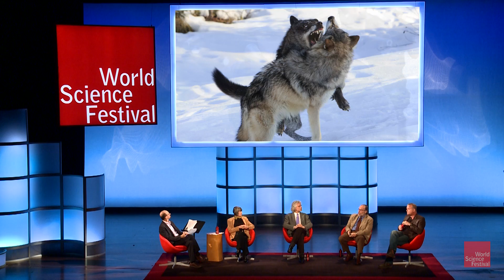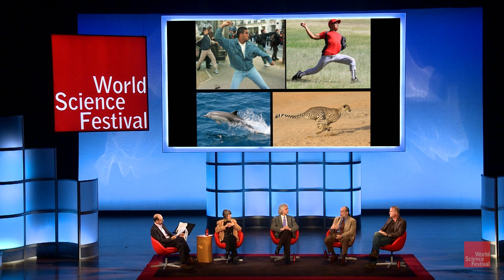Social Coercion Theory and the Evolution of Human Violence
Some scientists argue that human uniqueness is the result of two primary features: one, that we are a powerful species, and two, that we gained our power rapidly. In this clip from the 2015 World Science Festival program “Planet of the Humans: The Leap to the Top,” molecular biologist Paul Bingham attempts to account for both of these features through an approach known as “social coercion theory,” which posits that humans control the conflicts of interest among non-kin to engage in large-scale social cooperation.